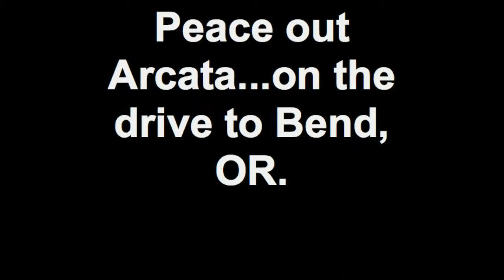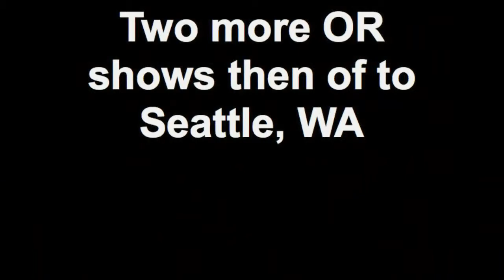RCPM November tour video diary 3 Arcata, CA + Bend, OR